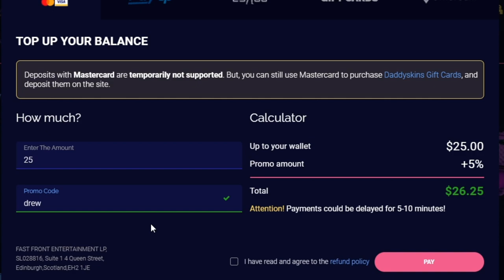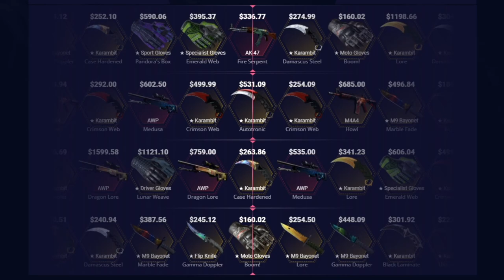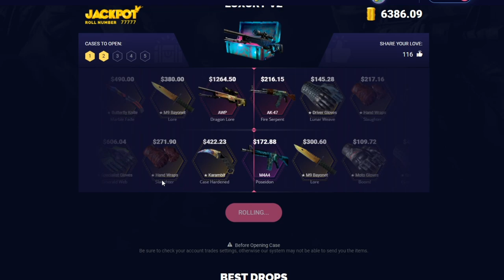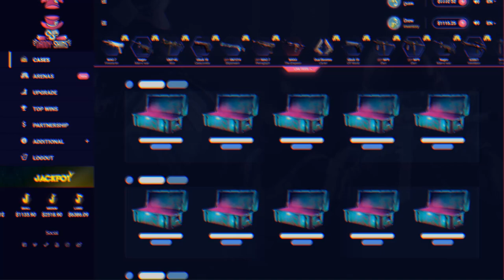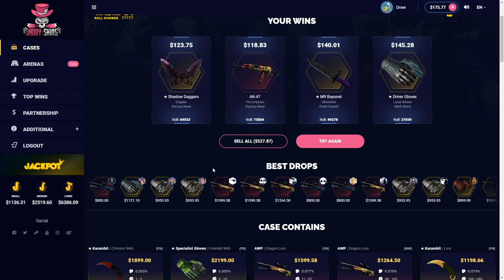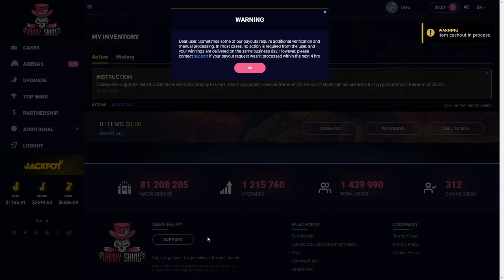I spent $10,000 on the LUXURY Case?!